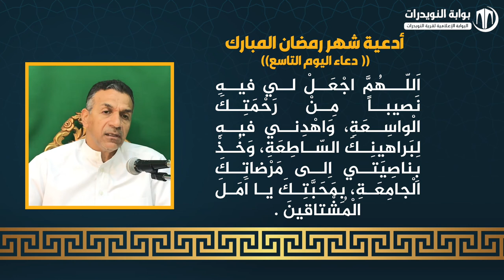أدعية ايام شهر رمضان المبارك - دعاء اليوم التاسع - بصوت القارئ علي احمد قمبر